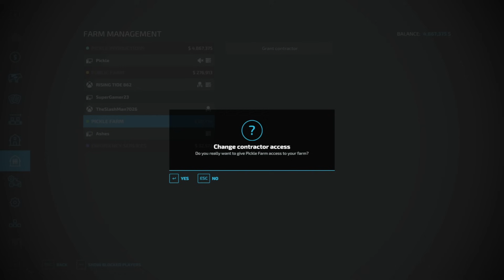Day 1 Building a Trucking Business in My Public Farming Simulator Server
🌟 Exclusive Deals Just for You!